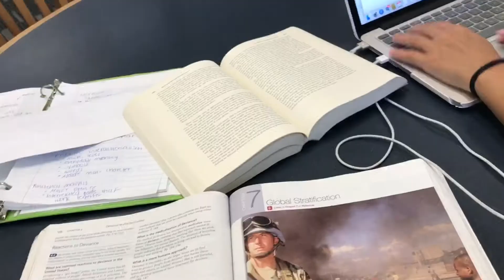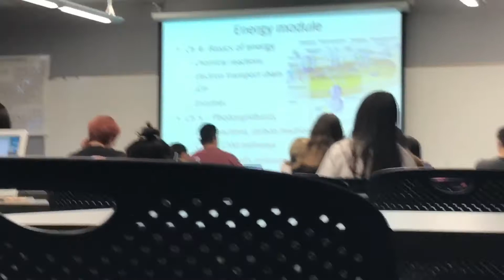College study room tour